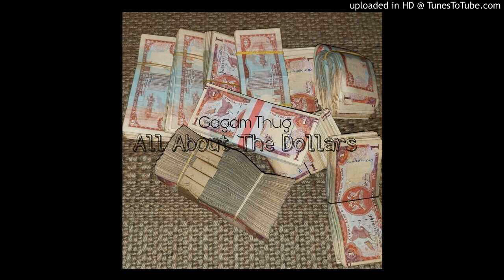Gagam Thug - All About The Dollars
Gagam Thug - All About The Dollars (Official Audio)

THE TAKE OVER - 1/10

Directed by: GAGAGANG
Mix & Master by: BACKSTAR Production / GAGAGANG